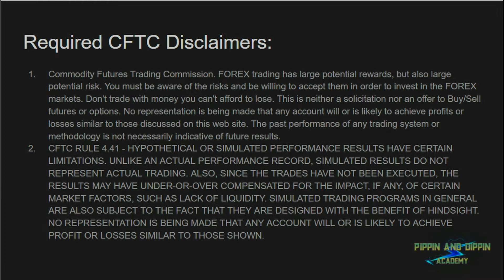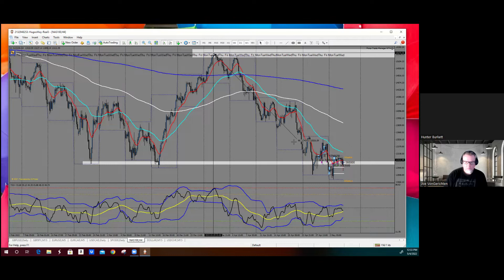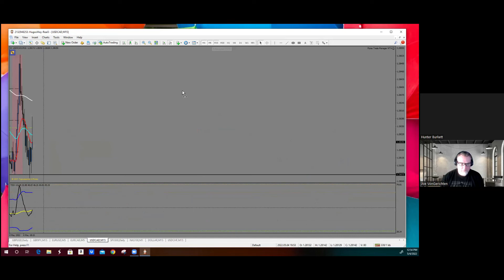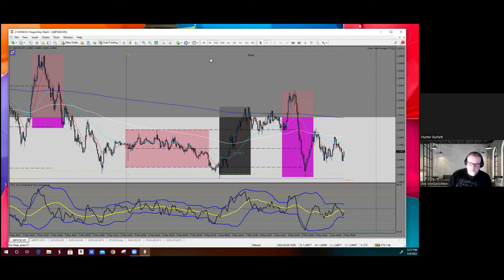The Only 5 Things You Need To Know To Trade Forex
Welcome to the Pippin and Dippin Academy YouTube channel!

During this video, Hunter and Joe discuss the only 5 things that you need to know to trade forex. In addition, Hunter shows a live chart markup on how he and Joe use these 5 steps to identify their winning entries and profit zones.

With over 5 years of collective Forex trading experience, Hunter and Joe, Pippin, and Dippin Academy founders want to share how they used their 5000+ hours of trading, training, and mentorship to develop their Forex trading strategy.

Whether you are new to trading forex or an advanced forex trader, the Pippin and Dippin Academy can help you find better entries that result in more profitable trades, by using daily consistency, discipline, and patience, taking only the best setups!

// HugosWay //

//JOIN OUR ACADEMY //

//RESOURCES//

Commodity Futures Trading Commission. FOREX trading has large potential rewards, but also large potential risks. You must be aware of the risks and be willing to accept them to invest in the FOREX markets. Don't trade with money you can't afford to lose. This is neither a solicitation nor an offer to Buy/Sell futures or options. No representation is being made that any account will or is likely to achieve profits or losses similar to those discussed on this website. The past performance of any trading system or methodology is not necessarily indicative of future results.

All videos and content are for educational and entertainment purposes ONLY.